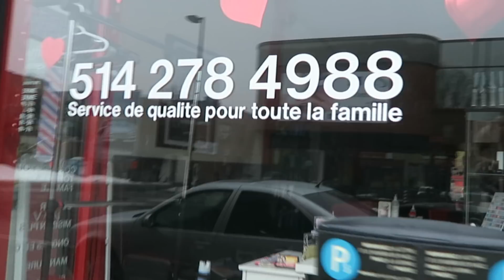Mini vlog + haircut reveal | Rocking Fashion & Life in my 50's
Hello fabulicious sisters!

I take you on a teeny, mini urban excursion plus a quick reveal of my haircut. Check out my Instagram for a video showing the cut in more detail.

HAIR salon information:

ARACELI owner and head stylist of Coiffure Vanidades Salon. Located at 907 Rue Bélanger, Montréal, QC H2S 1G9. If you are in the Montreal area and are looking for a new hairstylist, I highly recommend Araceli to bring out the new in a new haircut.

We invite you to follow our Facebook page WHITE HAIR REVOLUTION
You can post your in transition to grey hair, full transition hair, any hair really, anything that makes you happy is welcomed because we all want to oooh and aaaah at each other.

My kind of woman is one who is not afraid to  admit that she has gained weight, no longer has the same strength, accepts her wrinkles and of course her grey hair (whether dyed or not). But none of this is going to stop her from looking as mysteriously fabulous as possible.

This channel is about allure rather than fashion. It's about concept rather than precise store purchase. But mostly it's about acceptance, independence from anyone's opinion and ultimately self love.

Does this make sense to you?

Welcome xoxo

editor: iMovie

dress Zara
coat Parajumper
shoes and gloves JoeFresh
purse M0851
sunnies Gucci

Salon Drake
7010 Clark Street
Montreal, H2S 3G4

Please ask me in the comments if you want the hairdresser's name and location THAT CUT MY HAIR.